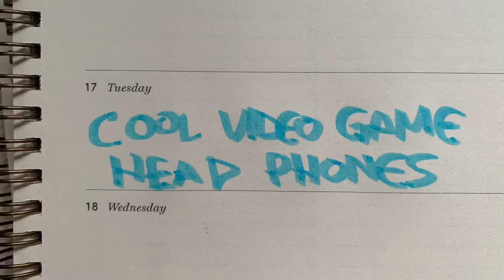I have a new gaming headphones.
I got these head phones. They are a new game headset for playing video games or whatever or anything on my lap top computer.